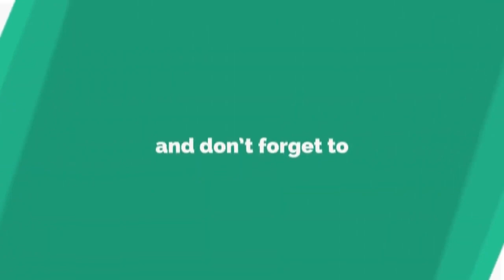FULL PERFORMANCE Miss EARTH FIRE THAILAND, Why did she win?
Watch the FULL PERFORMANCE of Miss EARTH FIRE 2021 Thailand and know why she won the Tittle